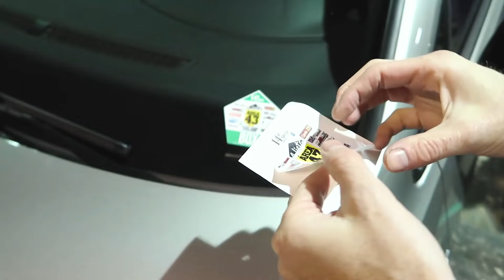COMPETI COM MEU GTI NO DESAFIO DE CARROS LISTA AREA 43 «FAUSTINO»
♦ A HISTÓRIA COMPLETA DO VILÃO ( GOLF GTI )

♦ VENDA DE PRODUTOS FAUSTINO #68  -ATENÇÃO -
*se o link parecer não funcionar, é porque acabaram os produtos kk